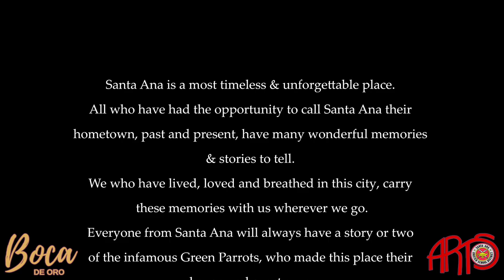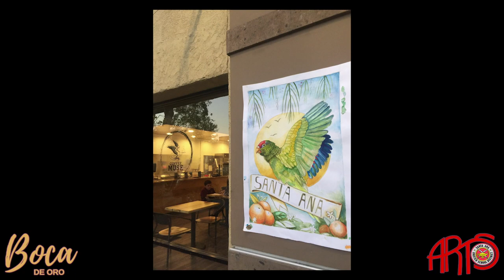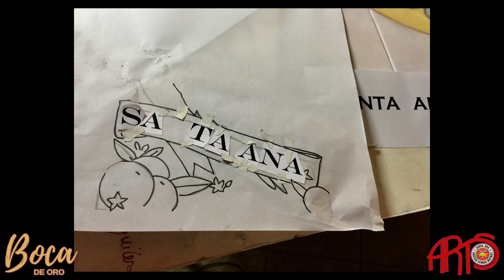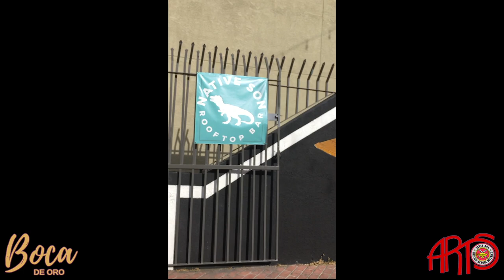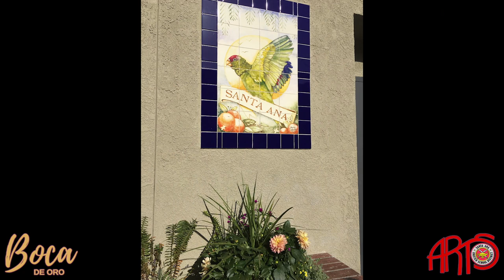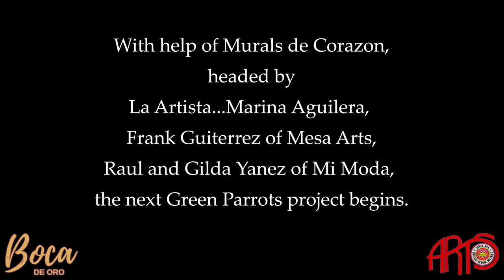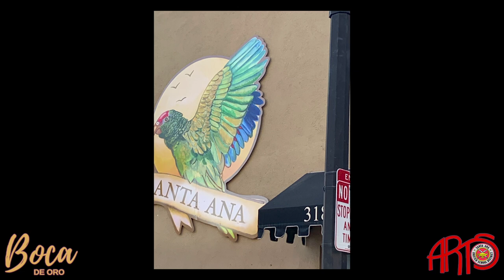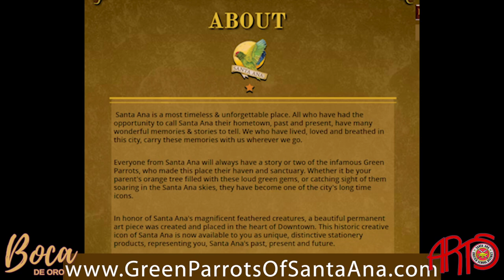An Artist's Journey Green Parrot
Boca De Oro Festival of Literary Arts & Culture, “Mouth of Gold” curates diverse and evocative writers, poets, storytellers and artists who present their work through literary readings, workshops, panel discussions, poetry slams, spoken word styles and visual and performing arts experiences. The festival includes young artists, faculty and staff from Santa Ana Unified School District and Santa Ana College up a pipeline to professional artists. A fringe of the March Downtown Santa Ana Art Walk, Boca de Oro is a gift from Community Engagement with Santa Ana’s small businesses through the Santa Ana Business Council in partnership with Santa Ana Unified School District and the City of Santa Ana. Local arts and culture institutions will also be a part of the festivities.